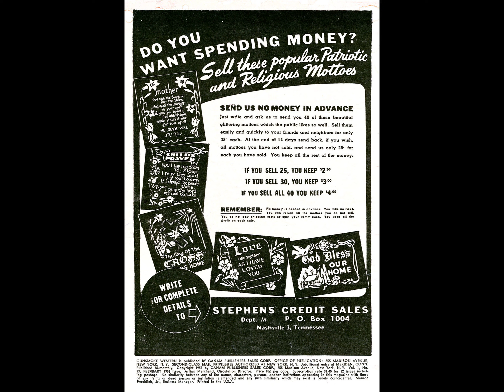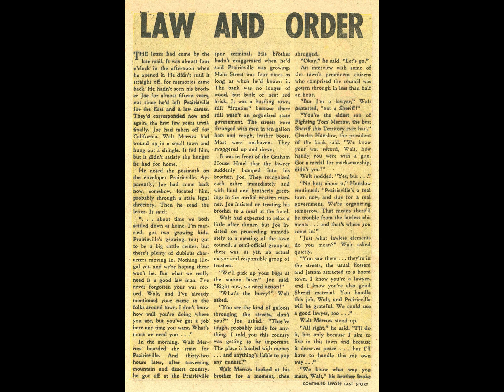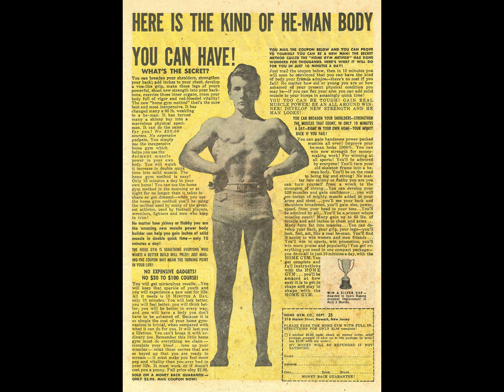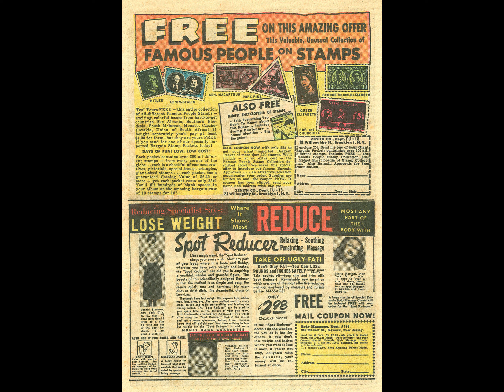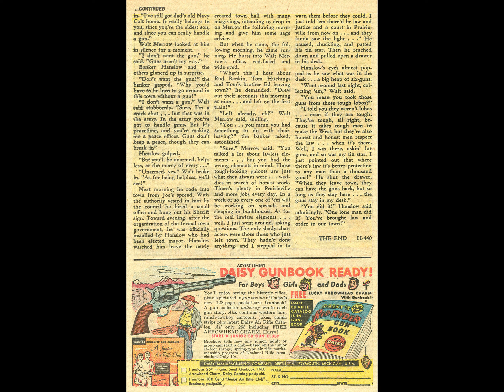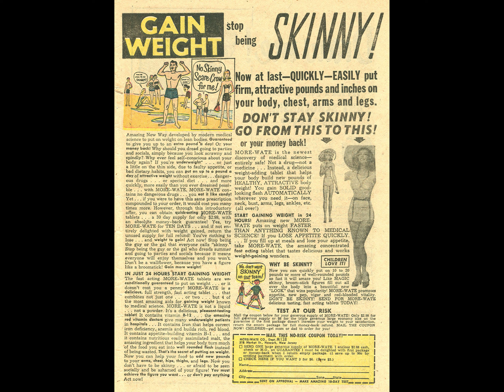Gunsmoke Western 033 comic book